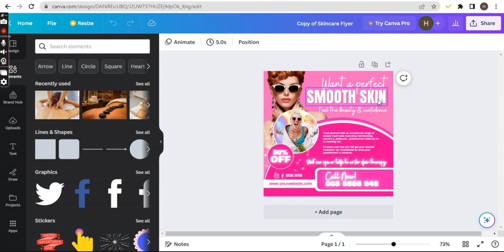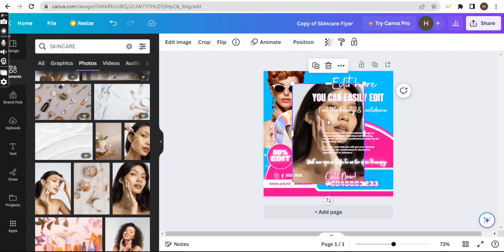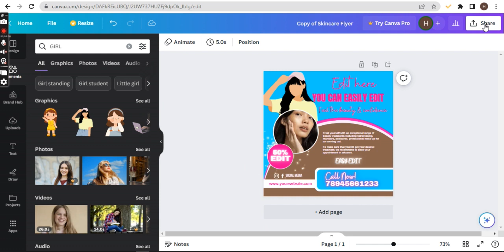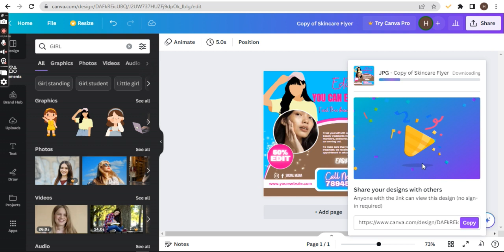Skincare Flyer Canva Template.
The Skincare Flyer Canva Template is the ideal tool for DIY social media marketing for your skincare business. This fully customizable template allows you to easily promote your skincare products and services on social media platforms such as Facebook, Instagram, and Twitter. With a modern and professional design, this template is sure to grab the attention of potential customers and showcase your skincare offerings in an attractive way. The template is easily editable on Canva and can be customized to match your brand's colors and style. Whether you're promoting a specific product, or highlighting the benefits of using your skincare line, this template has a spot for all your information. Utilize this template to increase your sales and attract new customers to your skincare business.